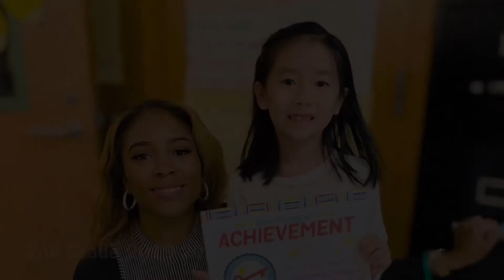School Honor’s Day - January 2020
Thurgood Marshall Elementary
Ferrina: 2nd Grade
Franklin: Kindergarten